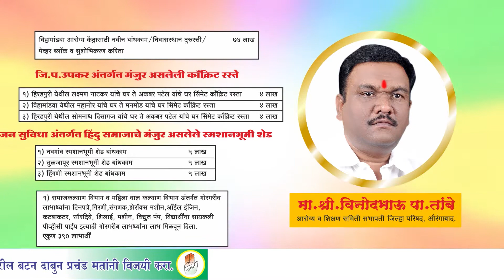जि. प. निवडणूक कार्य आढावा | विनोद तांबे | PART 05 | Z.P. ELECTION DOCUMENTRY | VINOD TAMBE 05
S.Creative Studios & Multi Services.
Contact Mo: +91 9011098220 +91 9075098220